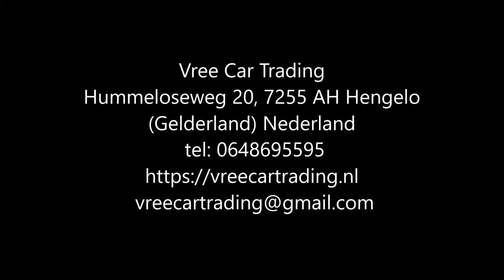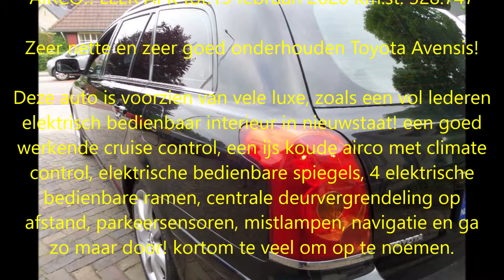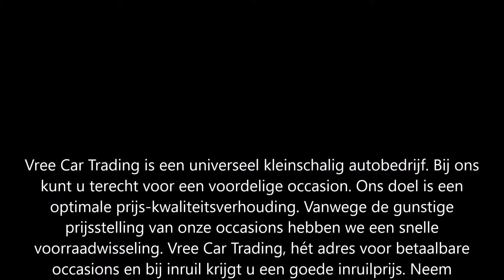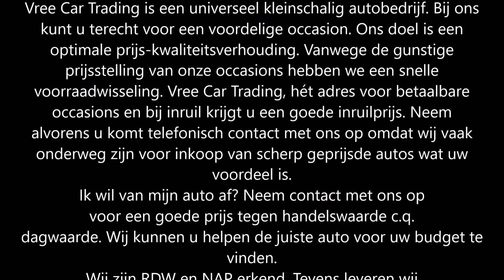Vree Car Trading. Toyota Avensis 2.4 16V WGN Executive AUTOMAAT!! (VERKOCHT)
Toyota Avensis 2.4 16V WGN Executive AUTOMAAT!! AIRCO!! LEER APK tot:13 februari 2020 Km.st: 328.747

Zeer nette en zeer goed onderhouden Toyota Avensis!

Deze auto is voorzien van vele luxe, zoals een vol lederen elektrisch bedienbaar interieur in nieuwstaat! een goed werkende cruise control, een ijs koude airco met climate control, elektrische bedienbare spiegels, 4 elektrische bedienbare ramen, centrale deurvergrendeling op afstand, parkeersensoren, mistlampen, navigatie en ga zo maar door! kortom te veel om op te noemen.

De Toyota is voorzien van een boterzacht schakelende automaat, en is recentelijk voorzien van groot onderhoud, hij bij zijn de voor remmen vervangen de v-snaar, de startmotor en ga zo maar door! tevens is de Toyota voorzien van een distributieketting wat onderhouds vrij is!

Uiteraard zijn bij de Toyota alle bijbehorende boekjes en sleutels aanwezig!

Kortom een zeer fijne auto, met betrouwbare Japanse techniek voor nog vele jaren rijplezier!

Merk & Model:Toyota Avensis
Bouwjaar:2004
Uitvoering:2.4 16V WGN EXECUTIVE AUT
Carrosserie:Stationwagon
Kenteken:11-PD-SF
APK tot:13 februari 2020
Brandstof:Benzine
Kilometerstand:328.747 km
Transmissie:Automaat 5 versnellingen
Energielabel:E
Verbruik:10,42 km/l
Motorinhoud:2.362 cc
Garantie:-
Topsnelheid:220 km/h
Vermogen:163 pk

Opties:
• Cruise Control
• Startonderbreker
• Bluetooth
• Navigatiesysteem
• Elektrische buitenspiegels
• Elektrische stoelverstelling
• Parkeersensor
• Sportstoelen
• Elektrische ramen
• Electronic Stability Program (ESP)
• Alarm
• Lichtmetalen velgen
• Metallic lak
• Bekleding leder
• Boordcomputer
• Climate control
• Centrale vergrendeling
• Airconditioning
• Verwarmde buitenspiegels
• ABS
• Mistlampen
• Airbags
• Stoelverwarming
• Radio
• Trekhaak
• Sportpakket

Hummeloseweg 20
7255 AH Hengelo GLD